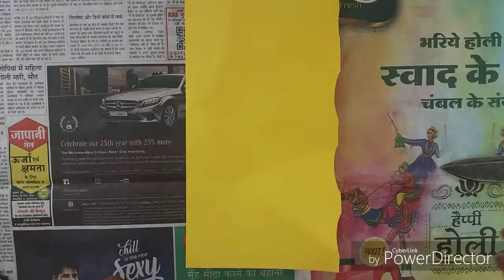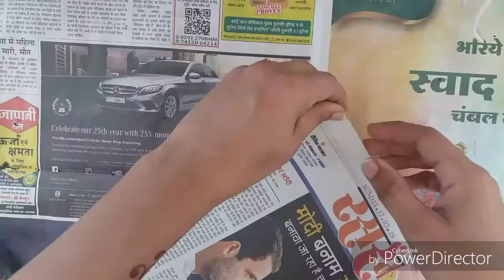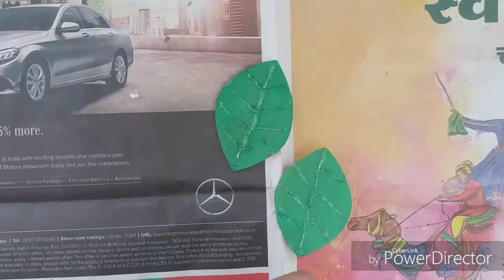wall decor! DIY Beautiful Sun Flower Wall ok | Home Decoration | Wall Hanging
wall decor!
 Today I'm going to make a wall hanging Sun flower.

From this video, you will get the idea about how to decorate a wall with paper available in the home.